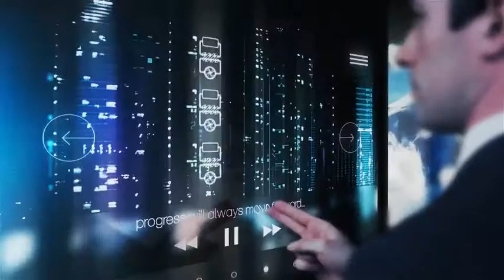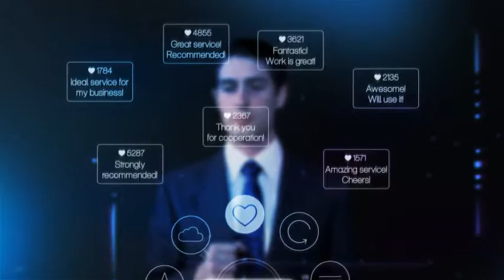Business Agent After Effects Template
Original concept
No plug-ins required. The project was created by using Trapcode Particular and VC Optical Flares plug-ins. But the download includes pre-rendered version of the project, so you do not need these plug-ins
Modular structure. You can replace, remove scenes and create your own promo
3 Photo Motion Filtes options
Video footages with the man working with HUD elements are INCLUDED in the project
Video tutorials shows you how to customize this template